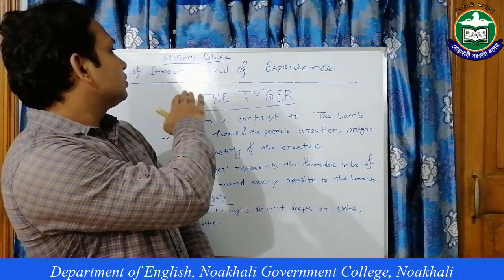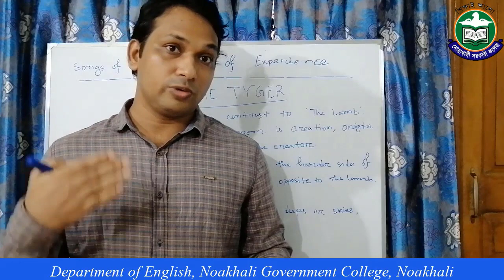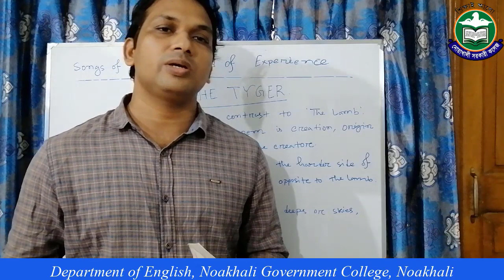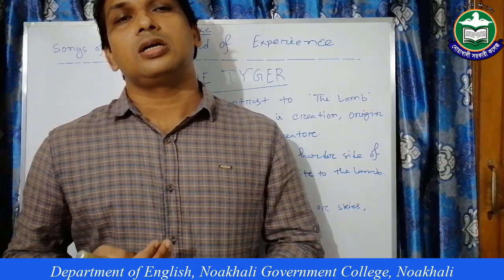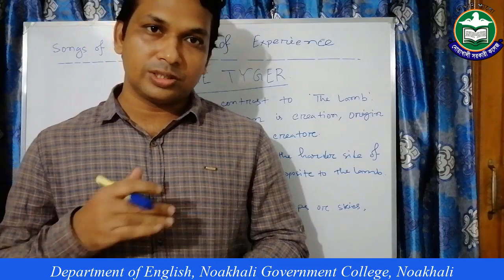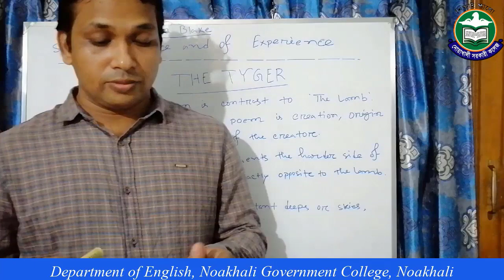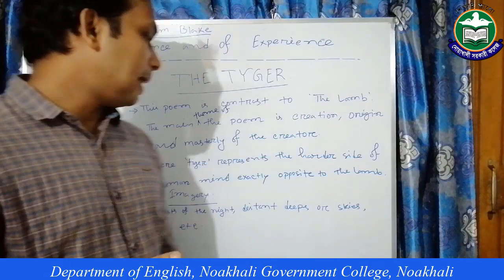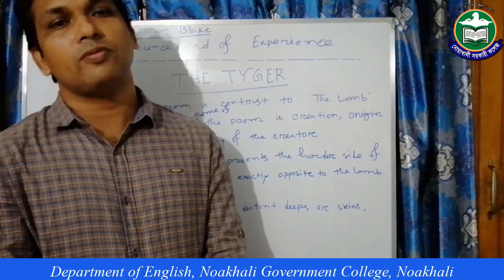Romantic Poetry, 2nd Year Honours, Department of English, Noakhali Government College, Noakhali.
For the students of  second year Honours of English Department.
# Romantic Literature
# William Blake
# Songs of Innocence and of Experience.
# The Tyger
# Presented by-
Md. Hatem Ali
BCS (General Education)
Lecturer
Department of English
Noakhali Government College, Noakhali.